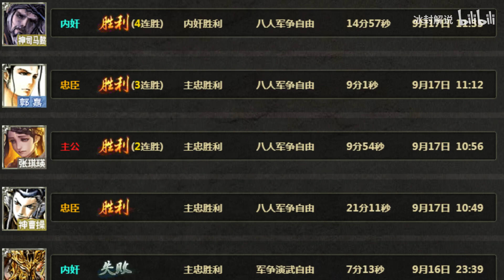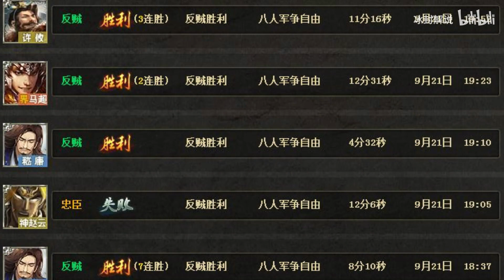【冰封三国杀】第350期,四位一体，回味无穷